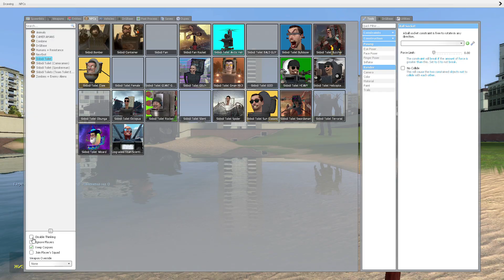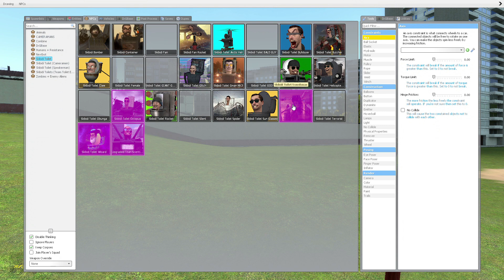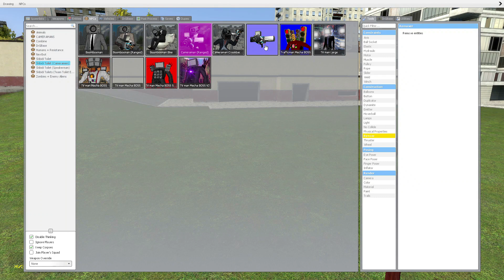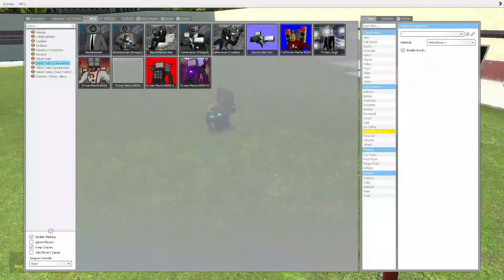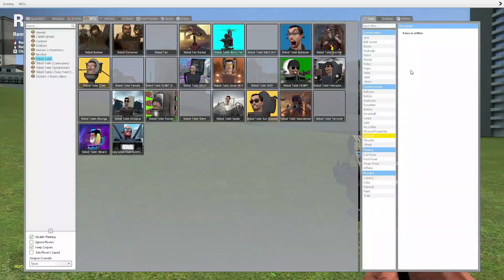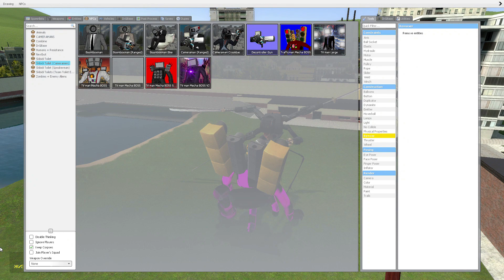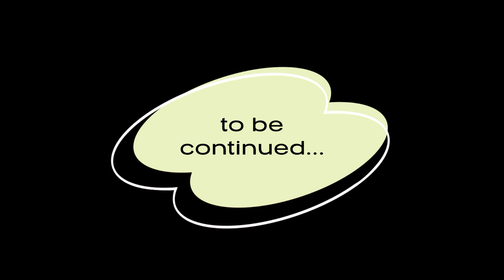EVOLUTION SKIBIDI TOILET 🆚 TITAN CAMERAMAN BOSS IN GARRY'S MOD #1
Here you can see videos about the latest games.
We are on Telegram: @nurmuhammadov_oo1